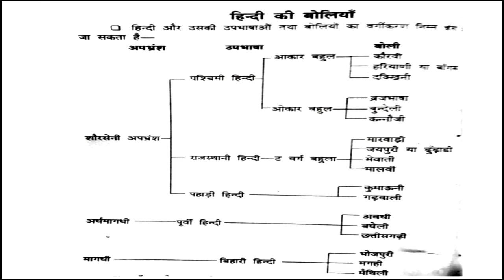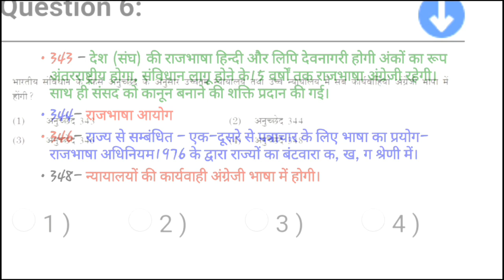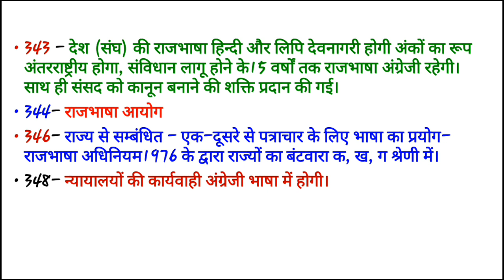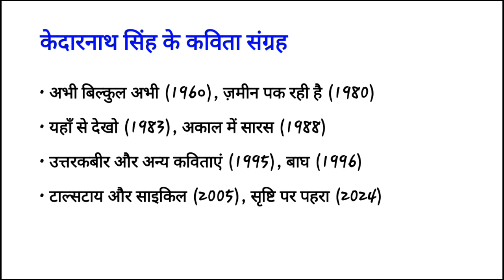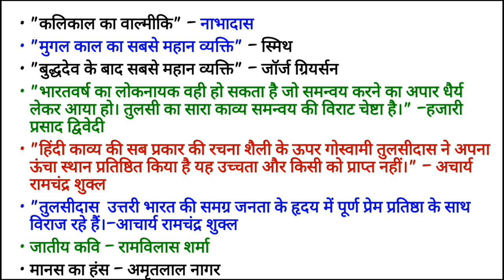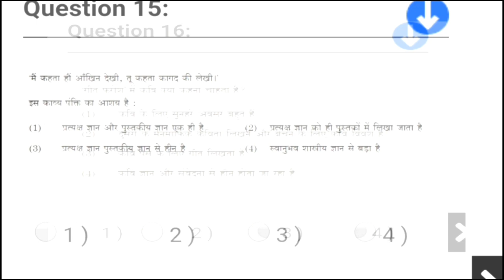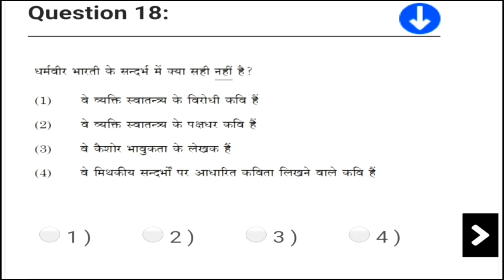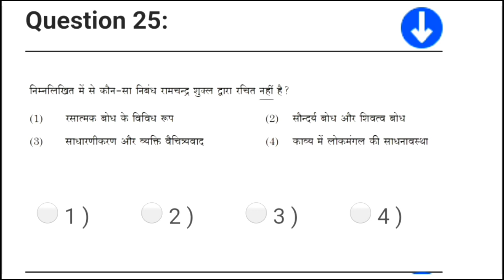Mock test nta net hindi || Net Jrf Hindi 2020 Mock Test || 25 PYQs of hindi |हिंदी साहित्य का इतिहास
शुक्रिया।